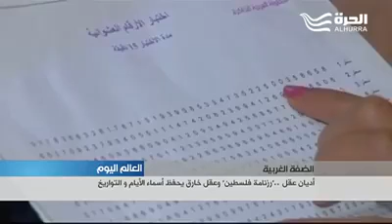سلطانة الارقام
موهبة خارقة